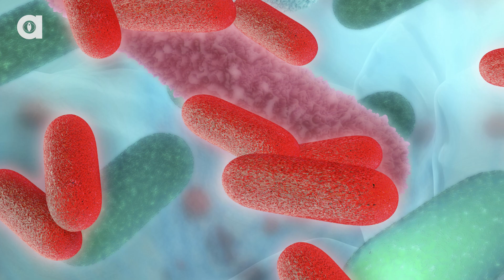You Can Get Salmonella Infections from Reptiles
Most people associate salmonella with undercooked meat, but an even larger source of salmonella infections comes from reptiles.